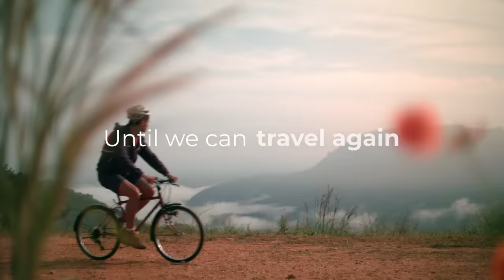Wake Up in the Philippines | Philippines Tourism Ad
To all our foreign friends,

Beyond the Philippines' breathtaking beaches, you can discover a wide range of exhilarating adventures, relaxing getaways, and diverse cultures that can sate the wanderlust you must be feeling right now.

But until we can travel again, stay at home, dream, and WakeUpInPH by planning your next dream vacation to our tropical nation: philippines.travel/wakeupinph

*This video was shot and produced prior to the COVID-19 pandemic.